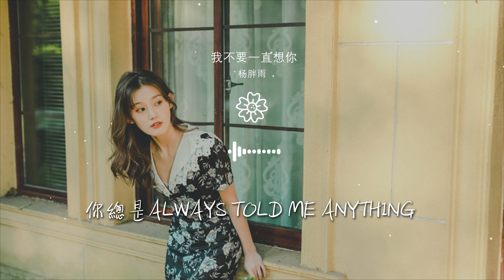楊胖雨 - 我不要一直想你『say what』【動態歌詞Lyrics】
我不要一直想你

00:00  作詞 : Dokodemo Music/小衛
00:01  作曲 : 彭銳
00:03 作詞：Dokodemo Music/小衛
00:06 作曲：彭銳
00:10 編曲：江潮

00:13 原版編曲：曾吳秋傑
00:14 出品：網易颶風工作室x中視鳴達
00:16 胖雨：
00:17 眼前的場景
00:21 逐漸變透明

00:24 你模糊的聲音
00:26 出現每段夢裏
00:29 Yihui：
00:31 俗套的劇情
00:34 悲傷的莫名

00:38 每晚在等你 卻沒法 說愛你
00:42 胖雨：
00:42 我不要一直想你
00:45 Yihui：
00:46 每個夜裏害怕失去

00:50 看窗外還在
00:49 合：
00:50 不停下雨 化成淚滴
00:53 oh my baby
00:57 胖雨：

00:57 我想你總是在
00:59 每個清晨白天黑夜裏
01:00 Yihui：
01:01 我想要和你
01:02 一起沉入海底爬上山頂

01:04 合：
01:04 我想我會
01:06 陪你等吵鬧聲變得安靜
01:08 you call me baby
01:09 我會爲你打破所有禁忌

01:11 Yihui：
01:11 say what
01:12 你總是always told me anything
01:14 say what
01:16 I always told you

01:17 合：
01:17 you need true love
01:19 Don’t need a bad boy
01:20 I’m not a bad girl bad girl
01:23 只屬於我們的歌

01:27 胖雨：
01:29 眼前的場景
01:32 逐漸變透明
01:36 你模糊的聲音
01:38 出現每段夢裏

01:41 Yihui：
01:42 俗套的劇情
01:44 胖雨：
01:46 悲傷的莫名
01:49 Yihui：

01:49 每晚在等你 卻沒法 說愛你
01:53 胖雨：
01:54 我不要一直想你
01:56 合：
01:57 每個夜裏害怕失去

02:01 看窗外還在
02:02 不停下雨 化成淚滴
02:06 oh my baby
02:08 胖雨：
02:10 我想你總是在

02:11 每個清晨白天黑夜裏
02:12 Yihui：
02:13 我想要和你
02:14 一起沉入海底爬上山頂
02:16 合：

02:16 我想我會
02:18 陪你等吵鬧聲變得安靜
02:20 you call me baby
02:21 我會爲你打破所有禁忌
02:23 Yihui：

02:23 say what
02:24 你總是always told me anything
02:26 say what
02:28 I always told you
02:29 胖雨：

02:29 you need true love
02:31 Don’t need a bad boy
02:32 合：
02:33 I’m not a bad girl  bad girl
02:35 只屬於我們的歌

02:37 胖雨：
02:37 我想你總是在
02:38 每個清晨白天黑夜裏
02:40 Yihui：
02:40 我想要和你

02:41 一起沉入海底爬上山頂
02:43 合：
02:44 我想我會
02:45 陪你等吵鬧聲變得安靜
02:47 you call me baby

02:48 我會爲你打破所有禁忌
02:50 Yihui：
02:50 say what
02:52 你總是always told me anything
02:54 say what

02:55 I always told you
02:56 胖雨：
02:57 you need true love
02:58 Don’t need a bad boy
03:00 製作人：江潮

03:00 監製：淺紫/王解/梅暢
03:01 錄音：江潮
03:01 混音：陳秋潔
03:01 吉他：齊成剛
03:01 統籌：梅暢/黎婧

03:02 企劃：劉暢/鄭安琪
03:02 推廣：孫夢迪/徐思靈
03:02 宣發：韓秋梅
03:02 藝人統籌：花境藝/劉瑩瑩/張小申
03:03 出品人：謝奇笛/鄭翰文/沈炳@FLOWSIXTEEN

03:03 本歌曲來自〖網易颶風計劃〗
03:04 10億現金激勵，千億流量扶持！